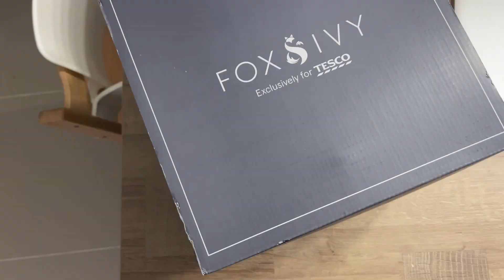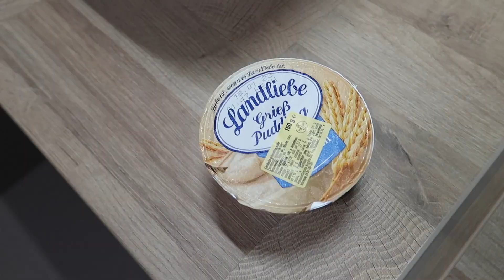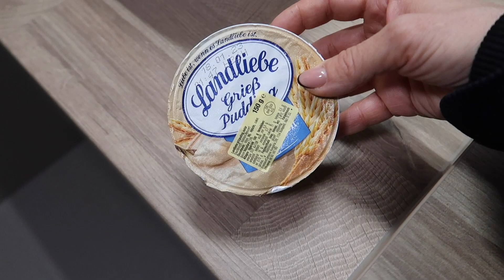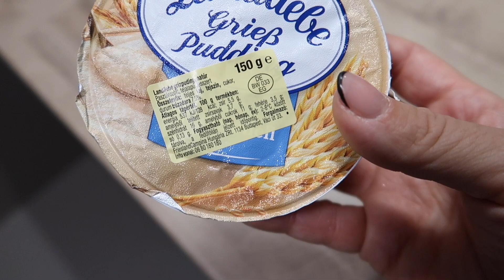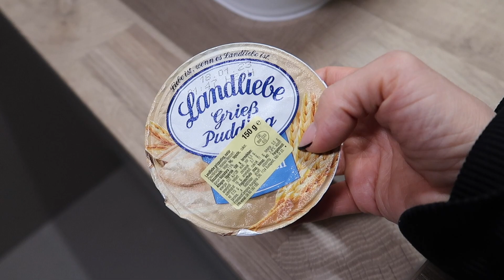Vlogmas #5 - mindenféle haul